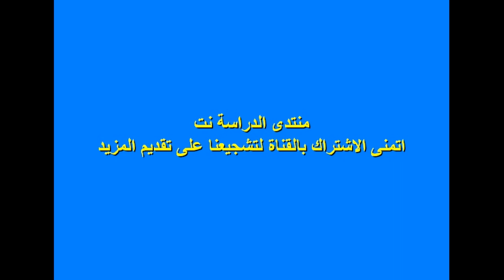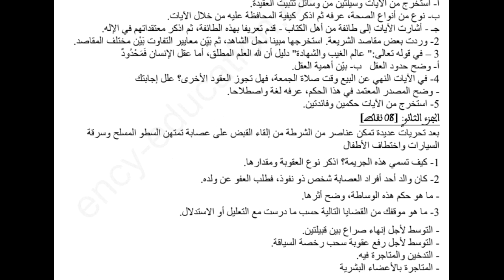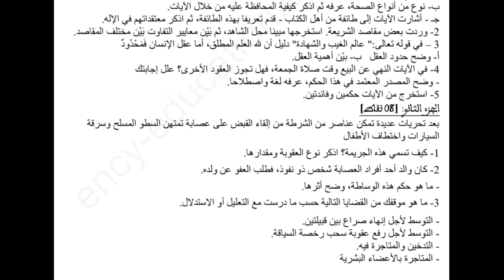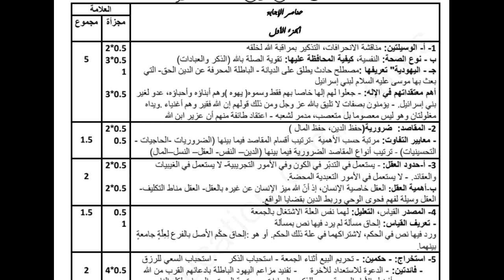اختبار الفصل الاول في التربية الإسلامية للسنة الثالثة ثانوي مع التصحيح